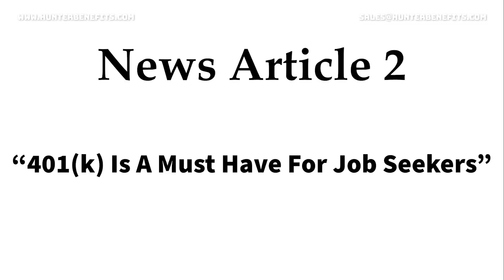401(k) News You Actually Need To Know (2023)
On Christopher & Katherine’s new series "401(k) News". Christopher and Katherine talk about 2 recent articles.
1) E-fast credential login is changing. Here is a link to the new
2) Why 401(k) plans are a must-have for new job seekers

Here is a link to both articles.

Check out our tax credit calculator to see how much you can save!